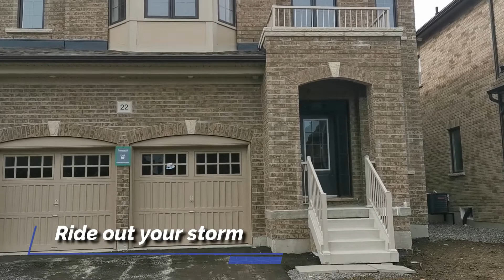Build your house on the solid rock foundation 1